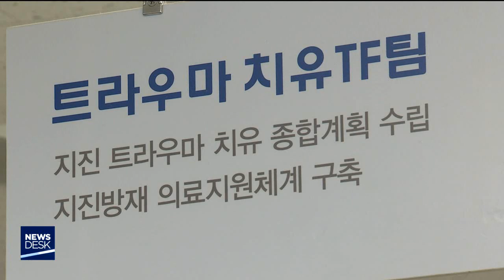2019년 02월 09일 뉴스데스크[포항MBC뉴스]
1.타이틀
2.날씨-강풍.풍랑..울진,울릉도에 눈
3.포항 동빈항 승용차 추락 1명 숨져
4.이강덕 시장, 정부 차원 지진 극복 지원 요청
5.구제역 항체 형성률 법적 기준치 밑돌면 과태료
6.경북도, 2022년까지 결핵발생 절반으로 줄인다
7.울진군, 농번기 앞두고 농촌 인력 구인 공고
8.엑스포 올해도 임대 연장
9.노인일자리 기업 연계형 사업 참여